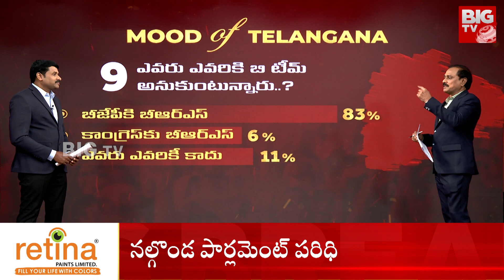Mood Of Telangana : ఎవరు ఎవరికి బి టీం అనుకుంటున్నారు..? | BIGTV Telangana Exclusive Survey | BIG TV